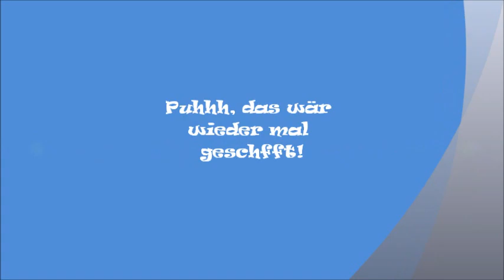Immer wieder mal durchmischen..........